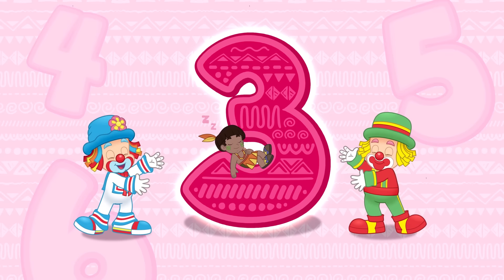Patati Patatá - PPShark + Canções Animadas (+35 min)